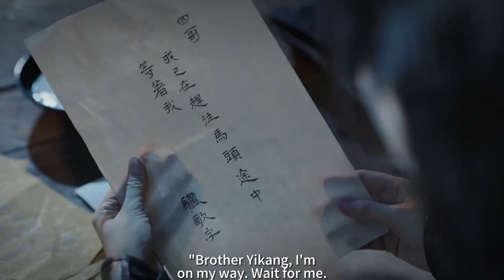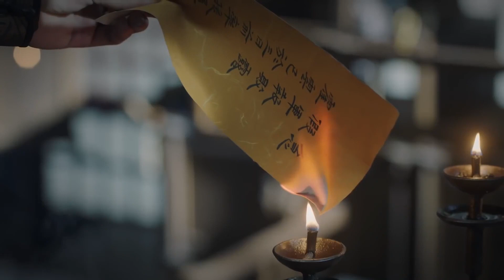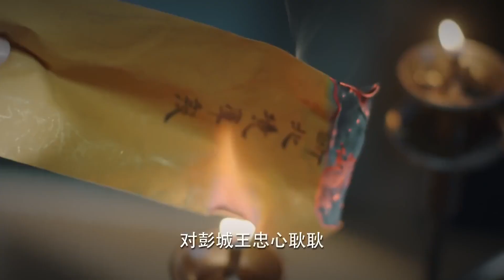速看EP31出征的王爺和植物人老婆重逢竟是這樣的場面！驪歌遭陸遠埋伏暗算墜下懸崖，王爺及時出現飛身救下老婆｜錦繡南歌/The Song of Glory/古裝/愛情/權謀/李沁/秦昊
▶ 《錦繡南歌》由#李沁、秦昊、蘆展翔 、戚跡、谷嘉誠主演的古裝言情權謀劇。講述劉宋元嘉年間，天下積弊積弱，監政劉義康羽翼未豐，暗中蟄伏。俠女驪歌借太妃壽宴獻舞，借機刺殺劉義康，卻成為劉義康和奸佞陸遠爭奪的棋子。陰差陽錯之間，驪歌成為沈家將門嫡女，並與劉義康聯姻。